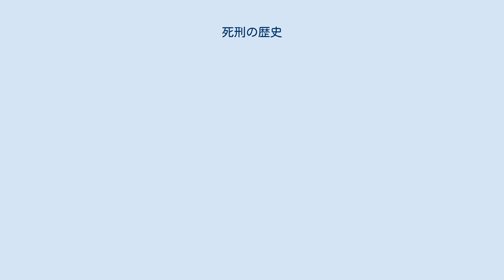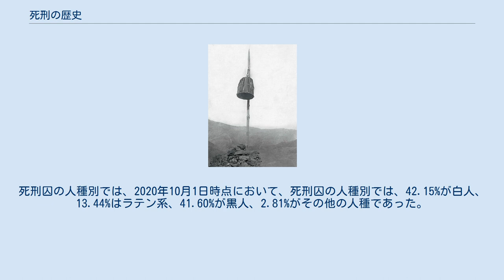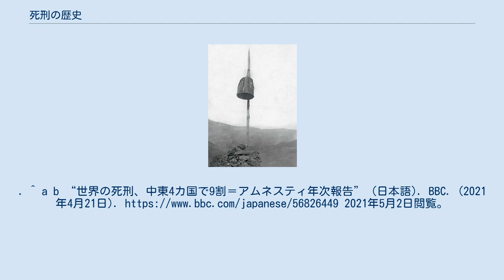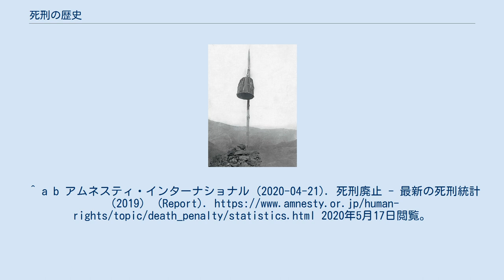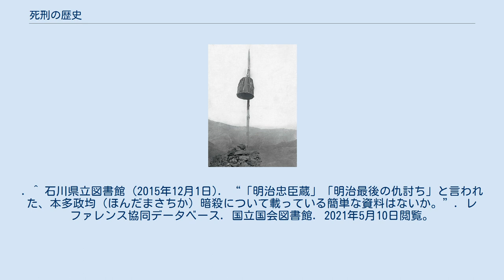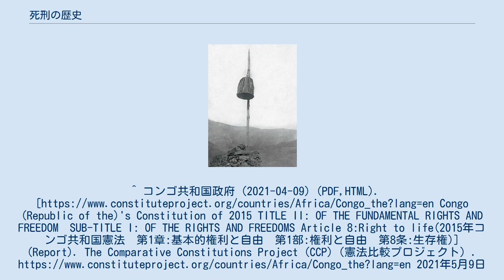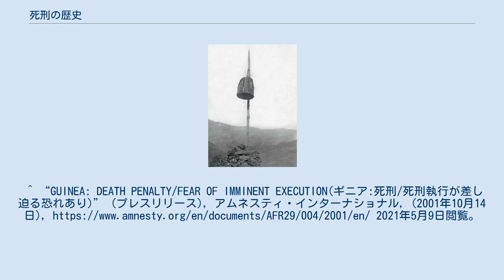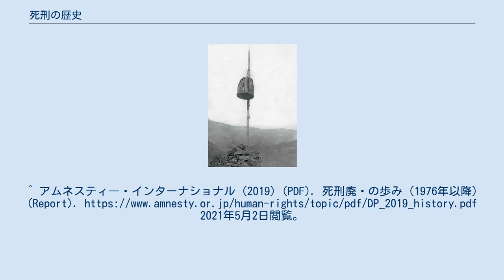死刑の歴史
死刑の歴史では刑罰としての死刑の歴史について記述している。
 中世ではないが1921年のアフガニスタンで行われた刑罰。
この事例では強盗犯がかごの中に閉じ込められ餓死した。
 死刑は、身体刑と並び、前近代（おおむね18世紀以前）には一般的な刑罰であった。
また、「死刑」という刑罰があったわけではなく、多くの「死に至る（ことが多い）刑罰」が並行して用いられていた。
たとえば壁に埋め込めたりして餓死させる方法もあった。
 懲役・禁錮などの自由刑が普及する前の時代（おおむね18世紀頃まで）には、現代とは異なり、死刑は必ずしも重罪に適用される刑罰とは限らず、比較的軽度の犯罪でも簡単に死刑が適用されるものであった。
前近代における死刑は、多様な犯罪に適用される刑罰であったことから、単に「生命を奪う」ということのみを目的とするものではなく、身体刑の要素も含まれた複数の死刑方法が採用されていることが一般的であった。
 みせしめの手段として死刑を残酷に演出するために、車裂き、鋸挽き、釜茹、火刑、溺死刑、石打ち、首吊り・内臓抉り・四つ裂きの刑、凌遅刑など、その執行方法は多種に及んだ。
また公開処刑も古今東西行われていた。
犯罪行為に対するものにかぎらず社会規範を破った事に対する制裁 として死刑が行われていた時代もあった。
 苦痛の多い「重罪用の死刑」や苦痛が少ない「軽犯罪用の死刑」、あるいは「名誉ある死刑」「不名誉な死刑」などが使い分けられており、処刑方法ごとに別種の刑罰と受け止められていた。
また、「生命を奪うことを目的とする刑罰」という現代的定義があてはまるとは限らず、「死亡する確率が極めて高い身体刑」という定義も可能だった。
このような認識があったことの裏付けとして「生き残った場合には『刑は執行済』として放免される」という現象が見られたことを挙げることができる。
「受刑者の死亡」自体が刑の目的となり、現代的な意味での「死刑」という概念が確立されるのは、のちの時代になってからである。
他にも神明裁判で「死ねば（死ななければ）有罪」とされるように、結果的に裁判方法と刑が兼ねる場合も存在した（死ななかった場合に有罪とされる場合は、改めて死刑に処された）。
死体の処分法も刑に含まれることもあり、特にアブラハムの宗教であるユダヤ教、キリスト教では死体を焼かれると最後の審判の時に復活できないとされているため、受刑者の精神的重圧は強かった。
 死刑が多様な犯罪への処罰として用いられてきたこと、また多様な死刑が存在していたことの理由としては、自由刑が普及するまでは「犯罪者を長期にわたって拘束・収容する」という発想・制度が存在しなかったことが挙げられる。
結果として、再犯を防ぎ社会的な秩序を守るために死刑が適用されることが多かった。
 この時代の死刑には、犯罪者を社会から排除することだけではなく、犯罪抑制の観点から見せしめ・報復としての機能も重視されていた。
そのため、特に重罪向けの死刑の場合は、「より残虐なもの」「より見栄えのするもの」であるよう工夫された。
また秘匿して行うという発想はなく、しばしば祭りとして扱われた。
古代では裁判・処刑は支配者の特権であり、斬首用の鉞や撲殺刑用の棍棒といった処刑用具は王権の象徴であった。
 近代に至って、西洋で人権という新しい概念が開発され、民主主義・資本主義への移行に伴い統治機構の整備・改革が行われるにつれ、死刑の扱いは変更された。
 まず、啓蒙時代のカントやロックが、刑罰を「人権侵害に対する国家による報復である」と位置付け、死刑はあくまで生命権を侵害したもの、懲役は自由権を侵害したものに科せられるべきと論じた。
そのため死刑は「重大犯罪に対する特別な刑罰」と位置づけられるようになり、比較的軽度の犯罪については新たに普及しはじめた自由刑に移行していった（自由刑の普及には、「受刑者を死なせるよりは、労働力として活用する方が社会にとってメリットがある」といった経済的事情もからんでいる）。
 また、祭事性が否定され、非公開とされる傾向が強まった。
 さらに、身体刑の要素が削減されて刑罰内容が「生命を奪う」ことに純化され、方法は「強い苦痛を与える方法」を避けて「ギロチン」「絞首刑」「電気椅子」「毒物注射」「銃殺刑」などの比較的短時間にあまり苦痛を伴わずに死ぬようなものに変わっていった。
この変化にあわせて、多くの国で死刑の方法が1種類ないしごく少数の種類に統合され、死刑の中での区別が行われにくくなる（行われなくなる）という変遷も生じている。
 現...